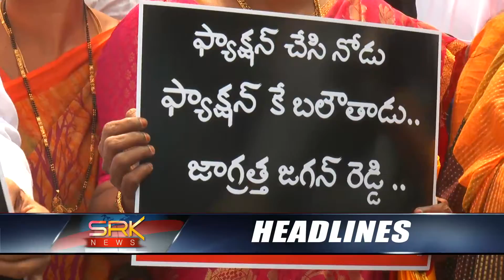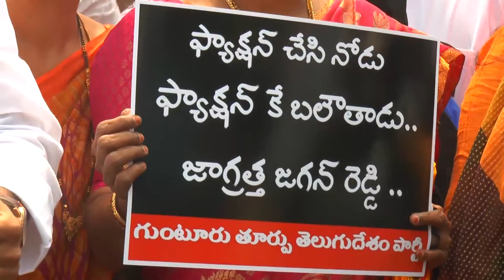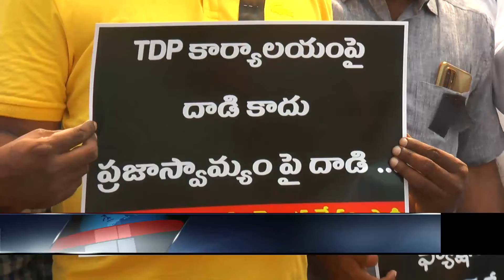SRK NEWS GUNTUR 22-10-2021